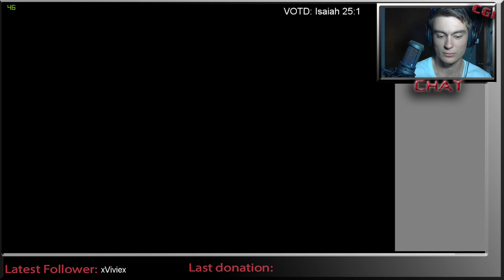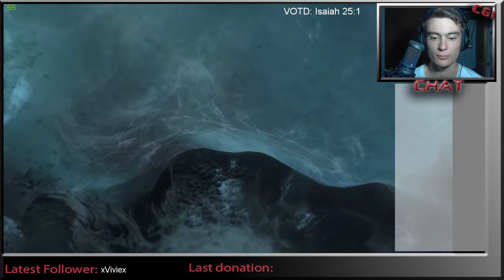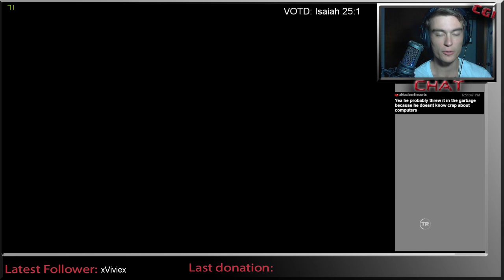Rise of the Tomb Raider Playthrough!!!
Kinda says it all, just playing through some LOL ^_^

PLEASE NOTE: I have the buffer on youtube set so that you as a viewer will have to buffer less. HOWEVER, this means that the delay to when you will see me respond to your chat message is longer then normal. For this reason I include the chat on screen, so you can accurately see when I see it. Thanks for you patience, Enjoy the stream ^_^

Curious about what I use? Here's a list!

Headphones: Generic cheap headphones or earbuds

Microphone: Audio-Technica AT2020USB PLUS Cardioid Condenser USB Microphone

 Pop filter: Studio Microphone Mic Wind Screen Pop Filter Mask Shied

 Mouse: Razer Death Adder Chroma

Keyboard: Logitech Gaming Keyboard G105 Call of Duty: MW3 Edition

 Monitor: ASUS VG248QE 24-inch LED-lit Monitor 144Hz refresh rate 1ms pixel response time & 3D capable Full HD

  **Coumputer Specs**

GAMING LAPTOP

Windows 10

CPU: Intel Skylake Core i7-6700HQ 2.6-3.5 GHz

GPU: NVIDIA® GeForceTM GTX 970M 3.0GB